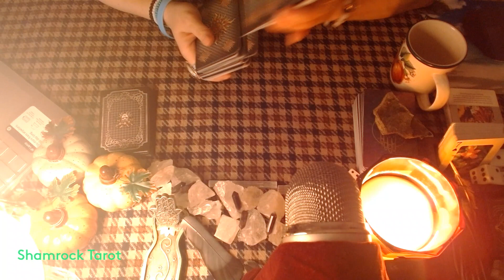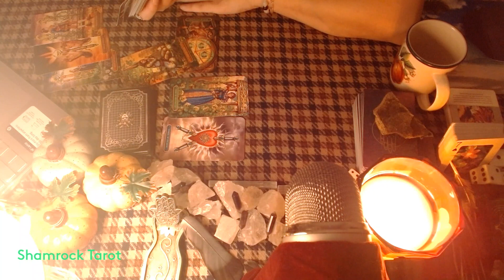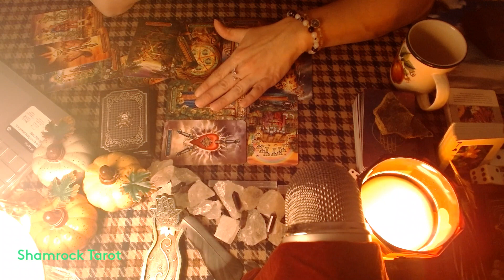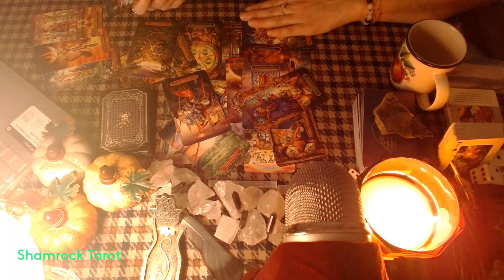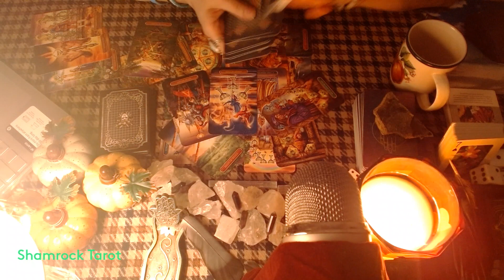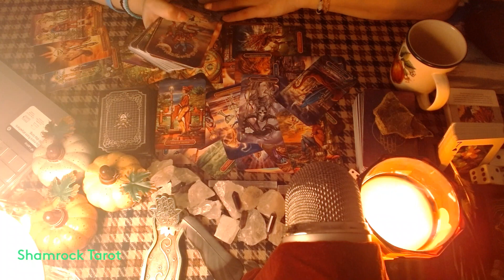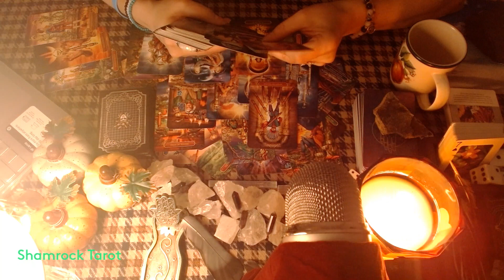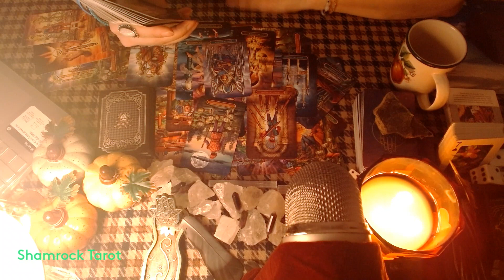DM Taurus "To DO a Death on His Friend" Shamrock Tarot